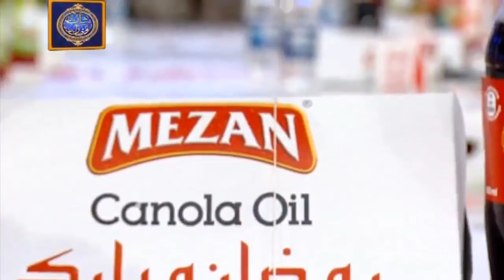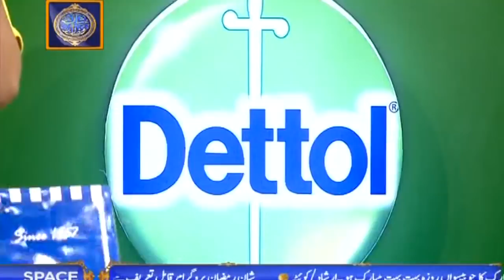Shan e Iftar Segment Roza Kushai - 9th June 2018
To Watch all the episodes of Shan-e-Ramazan

Roza Kushai: A LIVE segment in which audience will participate in celebrations of first “Roza Kushai” of kids present in the audience. Hosts, Guests, and Religious Scholars will also join the festivity.